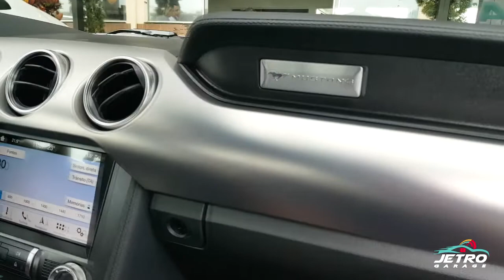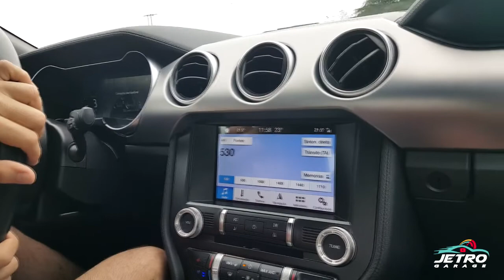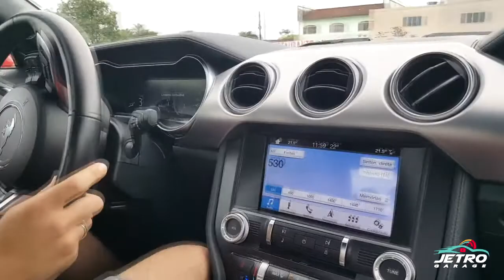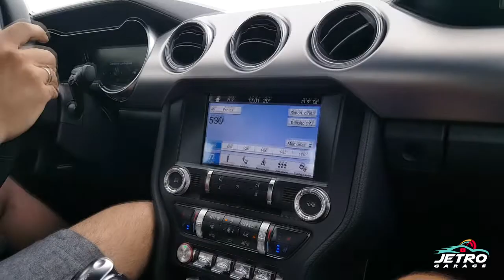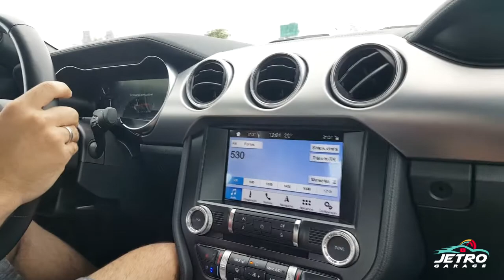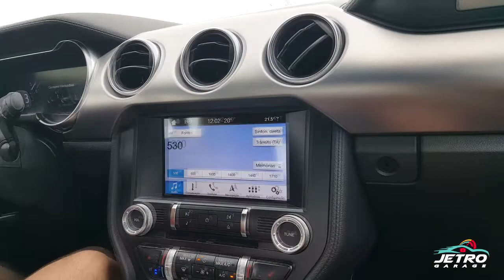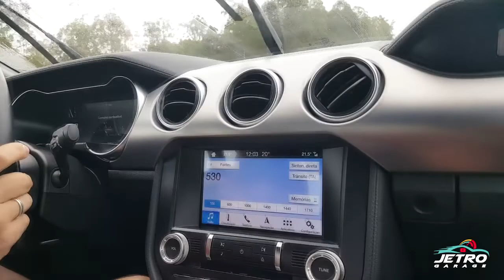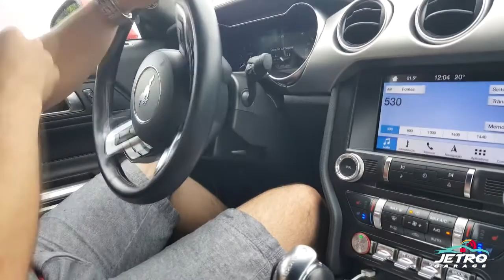DEMOS UM ROLÊ NO MUSTANG DA COMANDO AUTO PEÇAS!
Assista até o final o vídeo e não esquece do like! Deixe seus comentários!